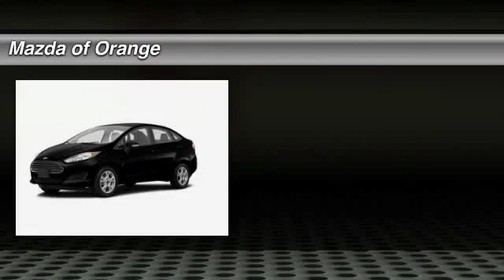2015 Ford Fiesta Orange CA 00450177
2015 Ford Fiesta SE

Pick up this TUXEDO BLK MET 2015 Ford Fiesta, available today at Mazda of Orange. Featuring Automatic transmission, it has 3 miles. This could be the one you've been searching for.